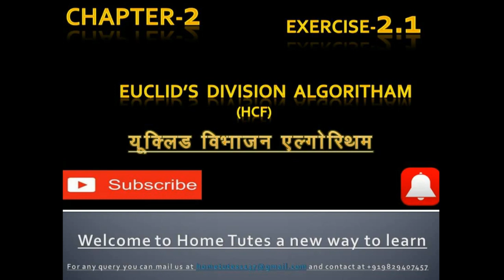Euclid's Division Lemma (कलन विधि) दिये गये दो धनात्मक पूर्ण संख्याओं का HCF (महत्तम समापवर्तक)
Class 10th RBSE CBSE NCERT students learn to find HCF using Euclid's Division Lemma
Learn all basic concepts related to REAL NUMBERS